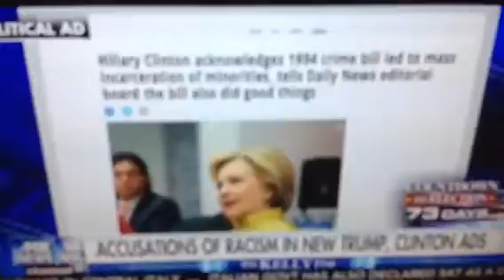Super predators. Is it racism. ?